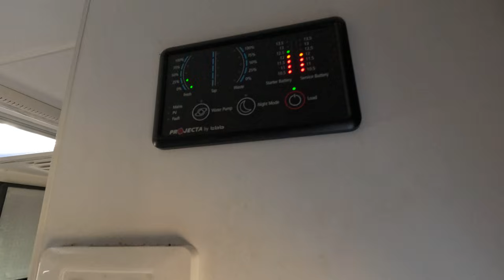Battery failure starting the Strzelecki Track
Join us on our cross-country journey filled with unexpected challenges! In this video, we document day three of our travels, where we find ourselves facing yet another problem: no power. Follow along as we navigate through the highs and lows of our adventure, from moments of frustration to unexpected laughter. Despite the setbacks, we remain determined to make the most of our trip. Watch as we share our experiences, including the humorous exchanges between us and the ups and downs of life on the road. Don't miss out on the real, raw moments as we wait out the power outage and reflect on the unpredictable nature of travel.